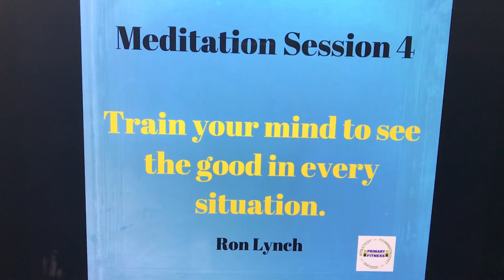Meditation Session 4 (3/27/20)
Train the mind to see the good in every situation